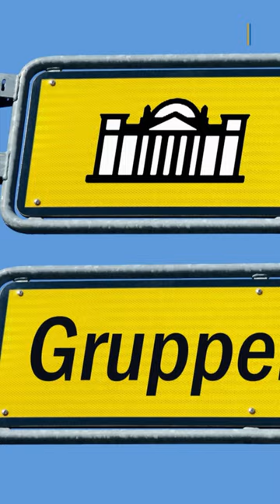Bartsch: Ende der Linken im Bundestag „herbe Niederlage“ | Bündnis Sahra Wagenknecht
Nach Einschätzung des bisherigen Vorsitzenden Dietmar Bartsch ist das politische Ende der Linksfraktion im Bundestag eine Zäsur für die Linke in Deutschland und Europa.

„Das Ende der Linksfraktion im Bundestag ist eine herbe Niederlage für uns“, sagte er der Mittwochsausgabe der „Rheinischen Post“.

Der eigene Beschluss zur Auflösung der Bundestagsfraktion wurde um 00.00 Uhr in der Nacht zum Mittwoch wirksam.

Hintergrund ist der Austritt von Sahra Wagenknecht und neun weiteren Abgeordneten aus der Partei.

▬ Social Media ▬▬▬▬▬▬▬▬▬▬▬▬▬▬▬
► Besucht uns auf Facebook: